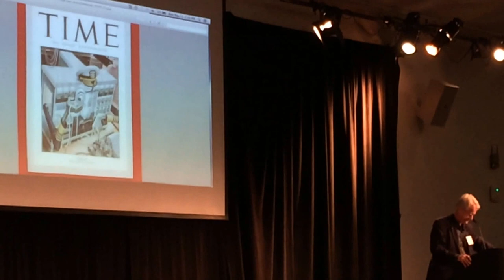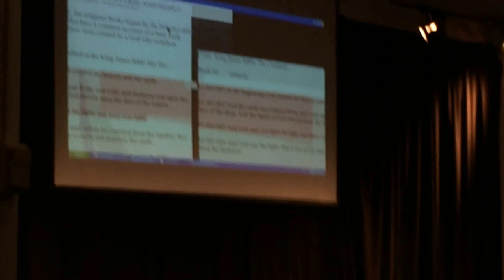Ted Nelson at HomeBrew Computer Club reunion 11-11-13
Ted Nelson, inventor of the back button & hyperlinks, creator of Project Xanadu speaking at HomeBrew Computer Club reunion 11-11-13 at Computer History Museum hosted by Lee Felsenstein